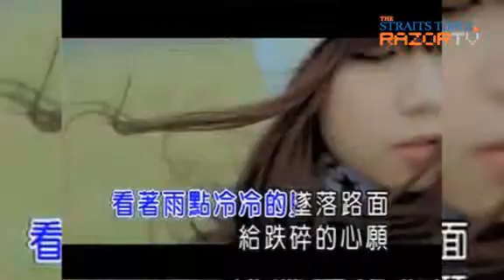What I regretted not saying (Sam 李圣杰 Pt 2）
A star who wears his heart on his sleeve, Taiwanese crooner Sam Lee Sheng Jie bares his love life for all to see through his songs. In Singapore to promote his latest album 原谅我没有说, he admits that he still has regrets about not expressing his feelings to the love of his life.